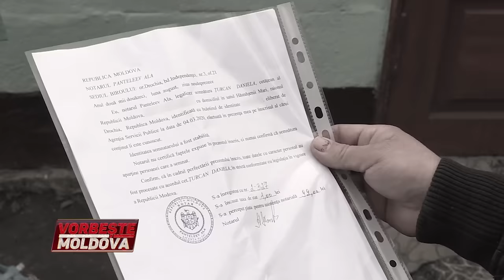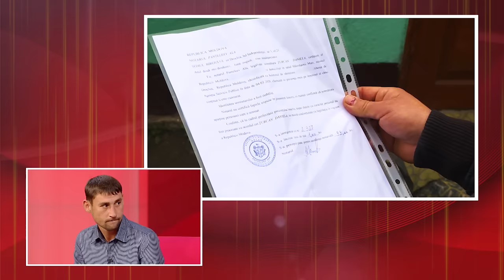VORBEŞTE MOLDOVA: 10 ANI PENTRU PRĂŞIT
UN CUPLU DIN OCHIUL ALB RISCĂ 10 ANI DE ÎNCHISOARE PENTRU CĂ AR ŢINUT ÎN ROBIE O MINORĂ. CE ARATĂ TESTUL LA POLIGRAF?